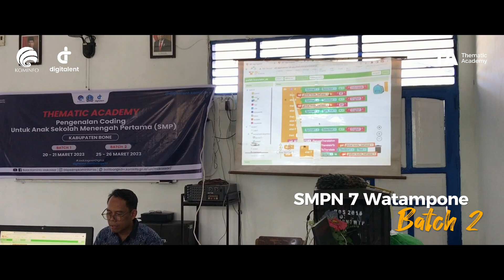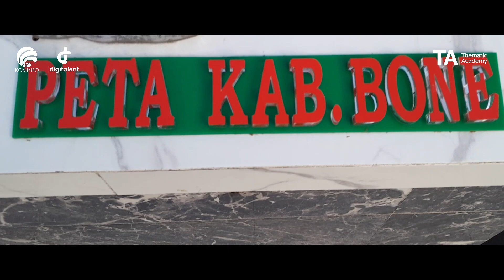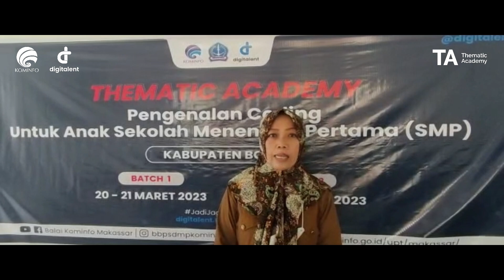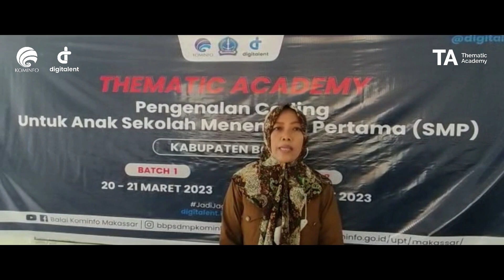DTS Thematic Academy - Kab. Bone, Sulawesi Selatan 2023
BBPSDMP Kominfo Makassar selaku UPT Litbang SDM Kementerian Komunikasi dan Informatika RI melaksanakan pelatihan DTS Thematic Academy dengan tema Aplikasi Perkantoran bagi Guru dan Tenaga Pendidik, dan Pengenalan Coding untuk Anak SMP di Kabupaten Bone Sulawesi Selatan.

Kegiatan ini bekerja sama dengan Pemerintah Daerah Kabupaten Bone, dalam hal ini, Dinas Pendidikan Kabupaten Bone. Lokasi Pelatihan diselenggarakan di 2 tempat, yaitu SMPN 2 Watampone dan SMPN 7 Watampone.

Pelatihan ini diharapkan dapat membantu para guru dalam pengolahan data kelas dan sekolah, serta mengenalkan para siswa SMP mengenai coding sederhana sedini mungkin.